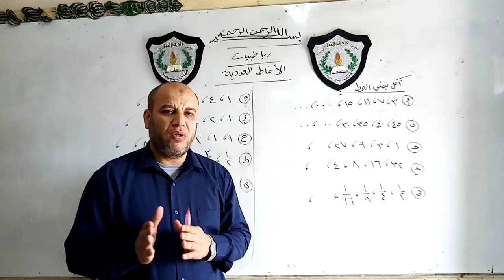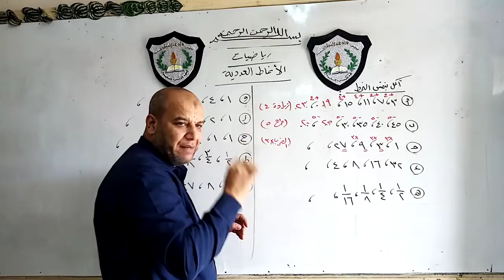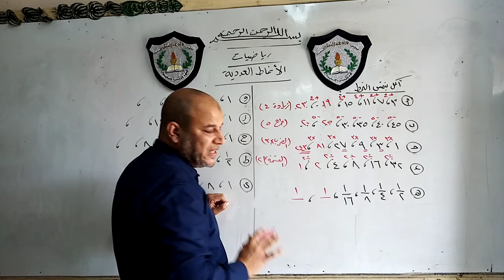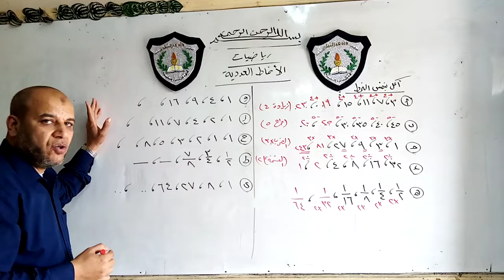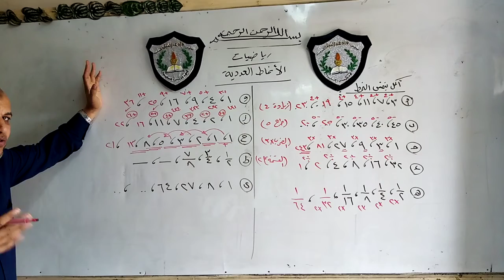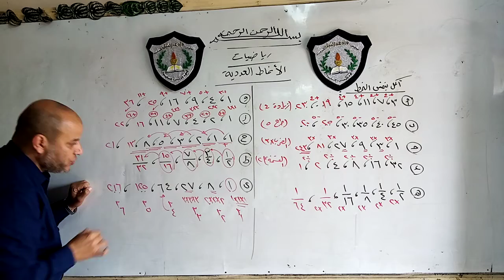شرح درس الأنماط العددية مادة الرياضيات للصف السادس الابتدائى مدرسة وادى النيل الخاصة